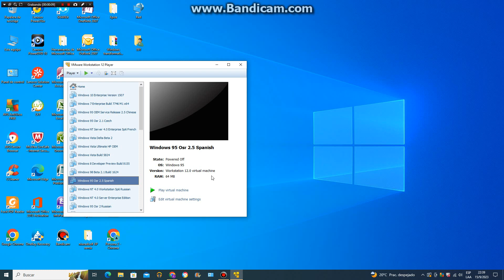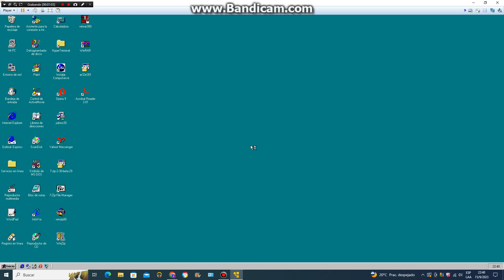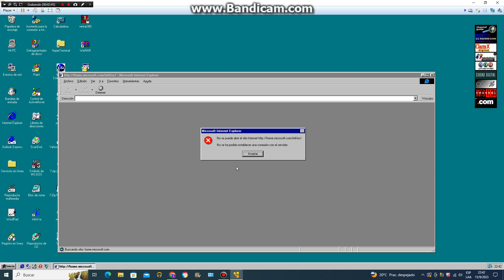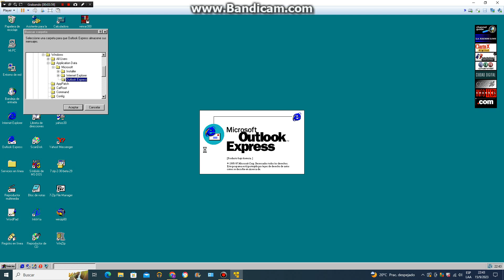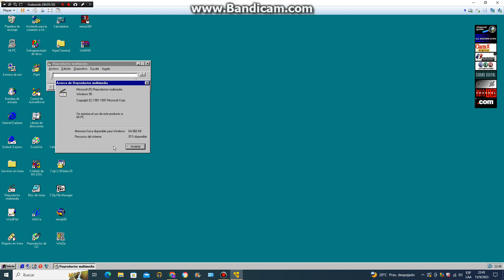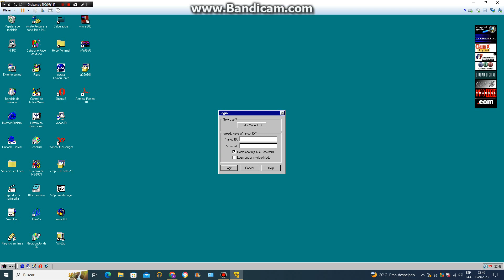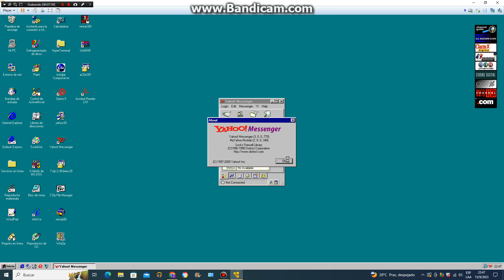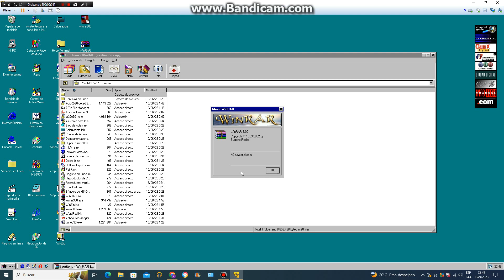Windows 95 Osr 2.5 1995 Spanish Version En virtual machine parte 1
Windows 95 Osr 2.5 Release C Compilación 950 C con internet explorer Version 4.0 con la compatibilidad windows 98 beta Memphis  lenguaje Español en maquina virtual wmware workstation 12 player 2016